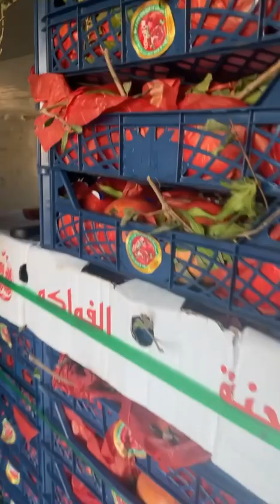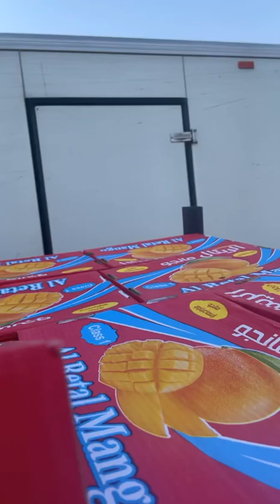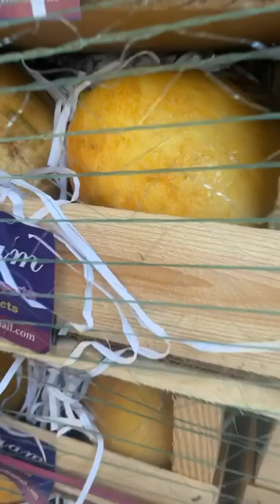فلوق كامل تصوير عروض اليوم الوطني حياكم الله في فواكه النية الطيبة الاحساء